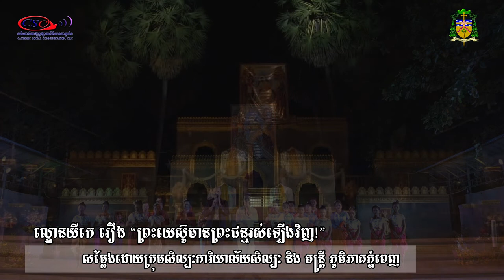រឿងព្រះយេស៊ូមានព្រះជន្មរស់ឡើងវិញក្នុងទម្រង់សិល្បៈយីកេ Ressurection of Jesus in Khmer Yike Theater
EASTER 2022!
ព្រះយេស៊ូ​មានព្រះជន្មរស់ឡេីងវិញ!
«អាលេលូយ៉ា អាលេលូយ៉ា​»
ខ្ញុំ​មានអំណរសប្បាយជូនអំណោយដ៏តូចមួយដល់បងប្អូន​ ការសម្ដែងអំពីព្រះយេស៊ូមានព្រះជន្មរស់ឡេីងវិញក្នុងទម្រង់សិល្បៈយីកេ​ ដោយក្រុម​សិល្បៈភូមិភាគភ្នំពេញ,ព្រះសហគមន៍កាតូលិកសន្តីម៉ារីញញឹម​ ចំការ​ទៀត​ ខេត្ត​តាកែវ​។
សូមអញ្ជេីញទស្សនាដោយរីករាយ!

JESUS CHRIST IS RISEN! ALLELUIA. A small gift for you! The Ressurection of Jesus in traditional Khmer Theater - Yike- by Diocesan Arts Office - Our Lady of Smile - Chomkatieng - Takeo